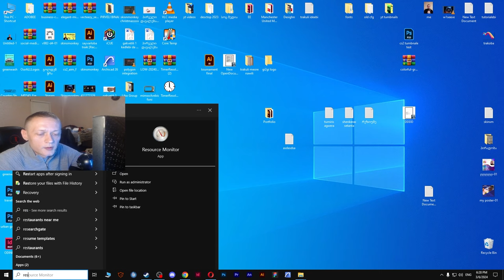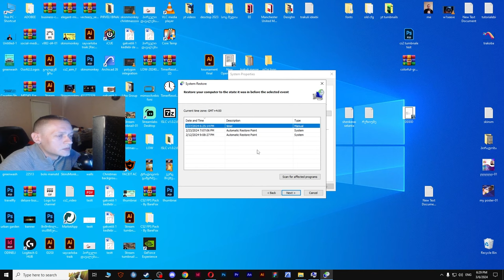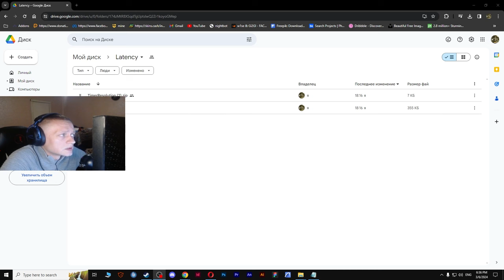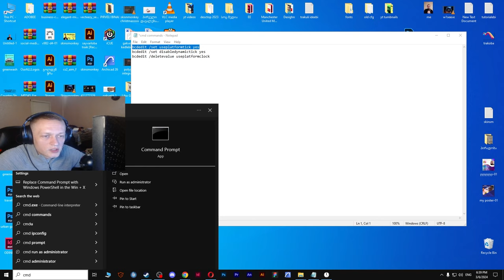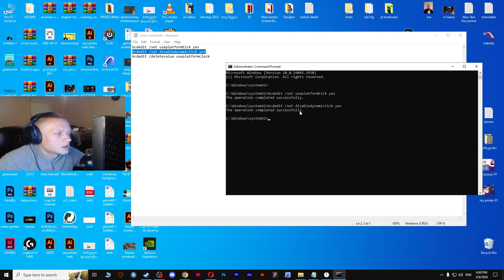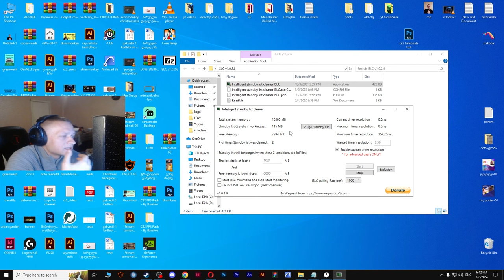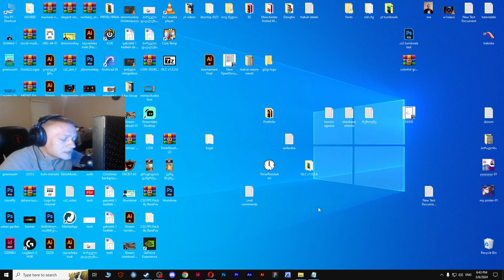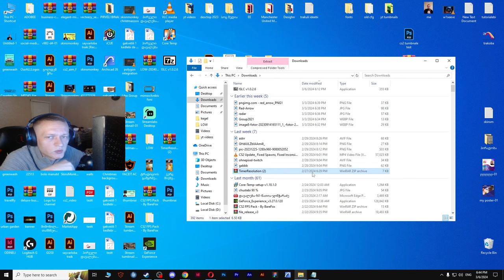No More Inputlag in Games windows timer resloution MAX FPS BOOST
🐵 SKINSMONKEY
(35% დეპოზიტ ბონუსი და 5.00$ საჩუქრად)

Free Money:
სადღაც 1000 ქოინი თუ პრაიმი გაქვს

სკინების გაყიდვა 100 % სანდო საიტზე. + 5 % გაყიდვებზე ამ ლინკით

ქართული სერვერების სივრცე, სადაც მაღალი ხარისხი და მეგობრული გარემო დაგხვდებათ

ნაღდი ფულით რობლი/დოლარი
(ნებისმიერი ბანკიდან მინიმალური საკომისიოთი, თუმცა ნოტიფიკაცია არ ამოვარდება)

MY PC
RAM 16 GB corsar vegance
MEMORY 1TB SSD samsung evo 860/2TB seagate HDD
Mouse Logitech G Pro Wireless
Headset Hyperx AlfaS
mousepad HyperX Large
Keyboard Corsair K 65
Webcam Logitech HD Pro C920
Monitor Samsung Odyssey G4 25 inch 240 hz
Secondary monitor 24inch 144 hz Acer XFA240